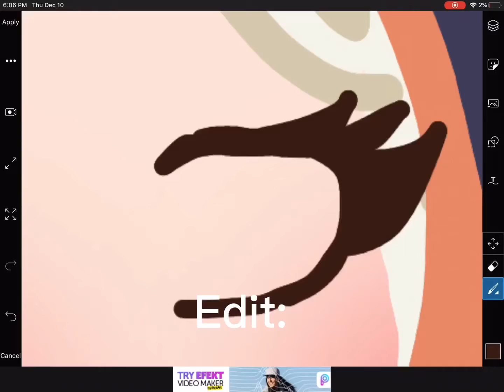Runa speed edit